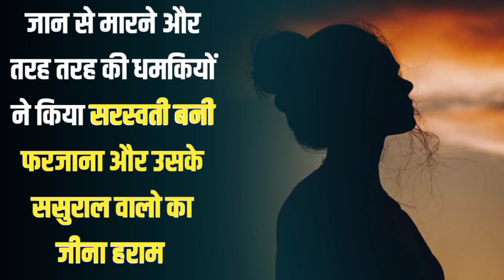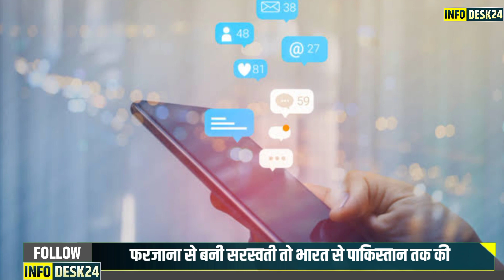UP में Saraswati बनी Farjana, मौलानाओं ने किया जीना हराम तो Yogo ने वसूला अच्छे से हरजाना !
About Us
Infodesk24 is the most trusted channel in
 India.
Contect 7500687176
We provides the information about politics,sports, entertainment,social issues, governance, national and international etc.
We puts a  forward to our viewers
Video Edit BY - Dheeraj Sana